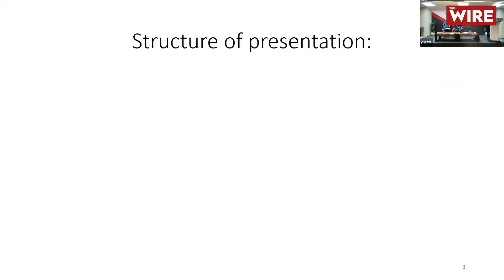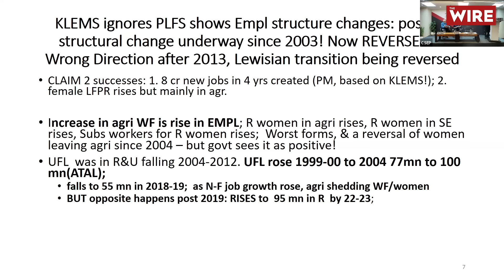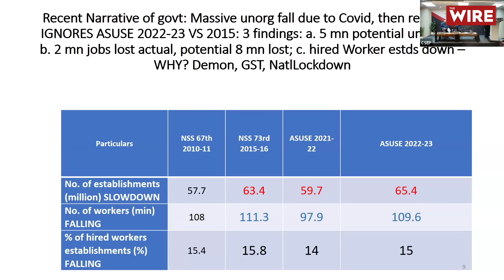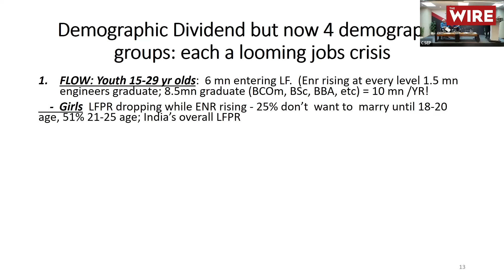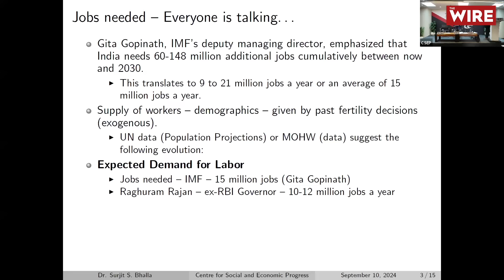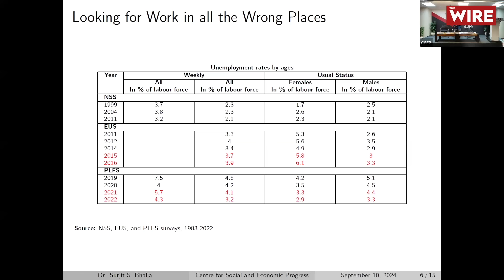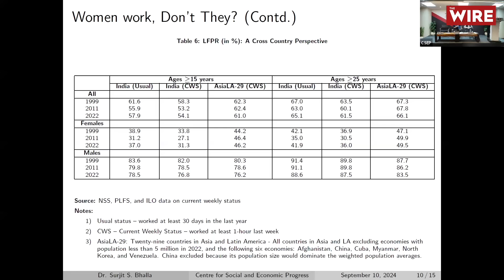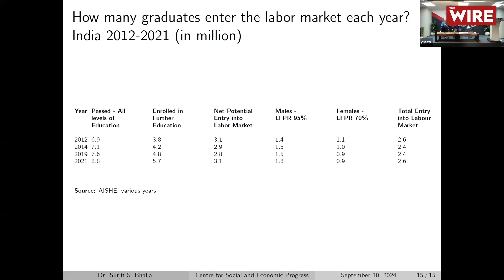What is the Real Story of Unemployment in India?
There are wide variations in the number and quality of employment generation in India, which largely stems from the data one uses to estimate these figures. Two prominent researchers in this field, Dr Surjit Bhalla and Dr Santosh Mehrotra, with differing opinions, will present their case .